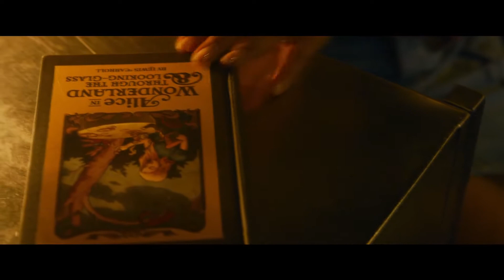The Matrix Resurrections Trailer Reactions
Ohhh its time to take a look at this bad boi! Hype level 1 engaged.